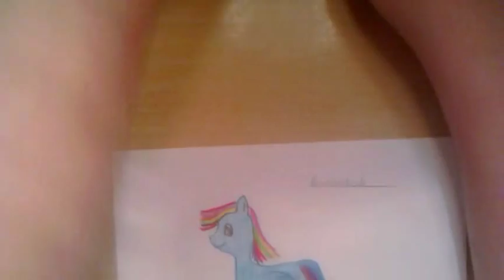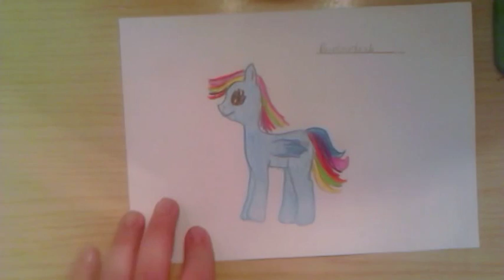Rysuje Kucyki Pony :)